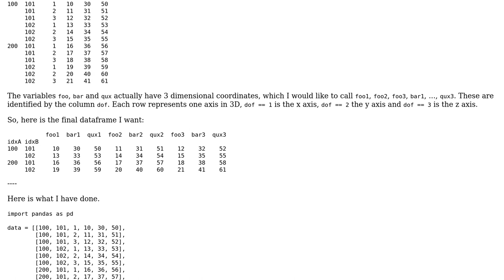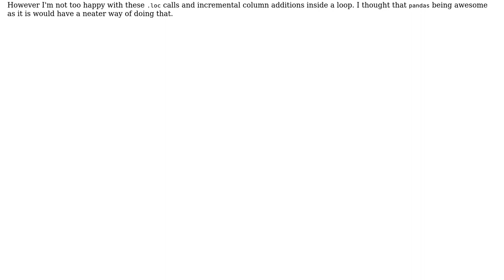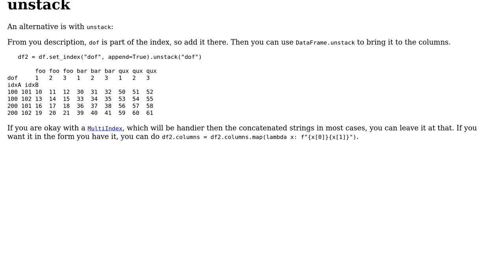Code Review: Pivot some rows to new columns in DataFrame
With thanks & praise to God, and with thanks to the many people who have made this project possible! | Content (except music & images) licensed under CC BY-SA | Music | Images & others | With thanks to user Raf user Maarten Fabre and the Stack Exchange Network Trademarks are property of their respective owners. You are responsible for your own actions.